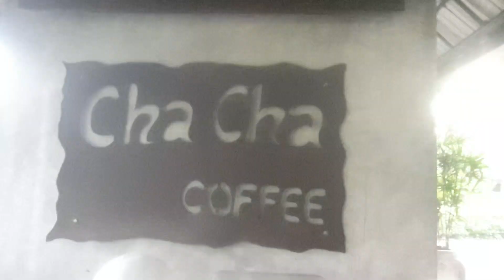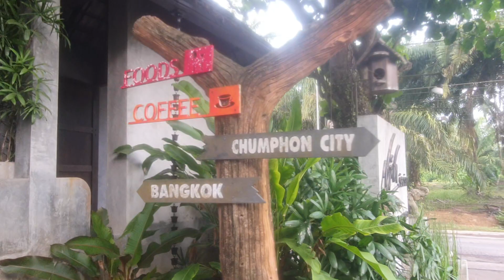คลิปนี้ไม่พูดเยอะ ก่อนปั่นรถหรูไปชมวิวสวนทุเรียนและแวะชานไม้ชายคลอง เจอแบบนี้ Chalicha ชนะเลิศไปเลย